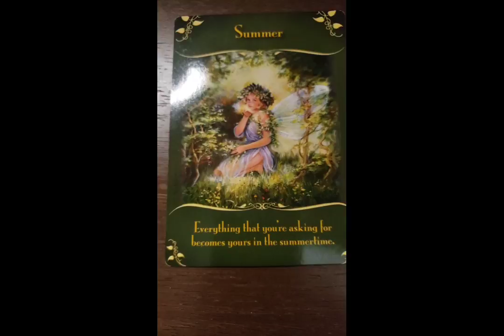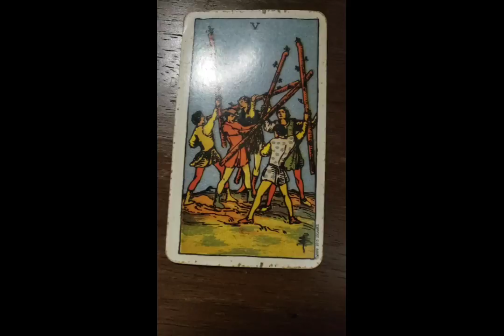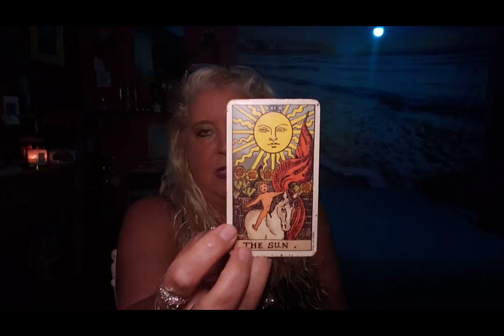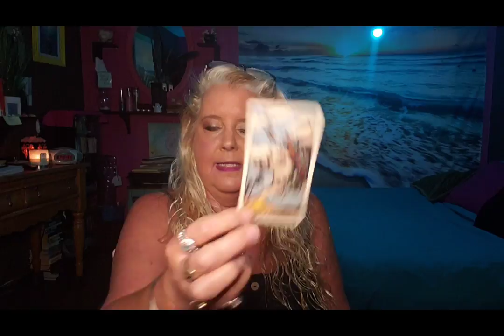DAILY Psychic Tarot Reading for Wednesday August 4 2021